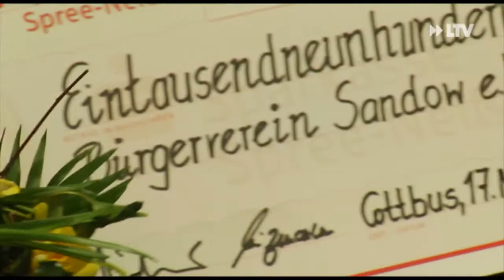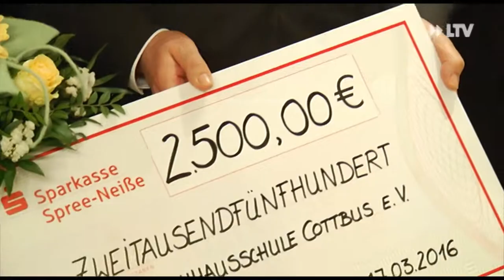Glückliche Gesichter - 18.03.2016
Der Sandower Bürgerverein ist eines von 17 Projekten, die durch die PS-Lotterie gefördert werden. Wie der Name schon verrät ist das ein Gewinnspiel für alle Kunden der Sparkasse. Mehr als 500.000 Lose wurden allein im letzten Halbjahr verkauft.